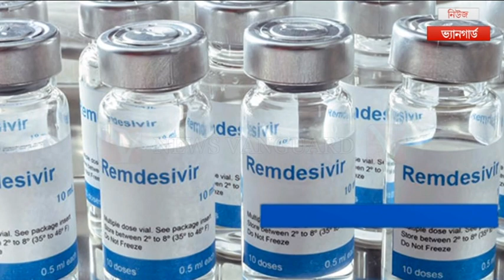কোভিড পরিস্থিতিতে ভারতের পাশে বাংলাদেশ //